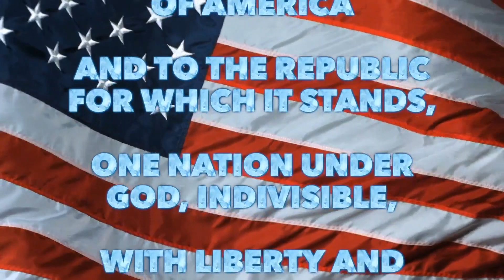SHS Morning Announcements Wednesday September 21, 2022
Wednesday September 21, 2022-Day 7
Good morning Sutton High!
For lunch today we have
Chicken Tenders Smile Fries Green Beans Fruit Salad
Guidance News
Are you a 9th Grader interested in enhancing your leadership skills? Do you want to meet other students from surrounding area towns? Maybe you should consider applying to the Blackstone Valley Youth Leadership Academy. Check your email from Ms. Baiocchi for more information!!

General Information
The Drama Club presents The Bold, The Young, and The Murdered, our first play this year. Please put a reminder in your phone to attend on October 19, 20 & 22. See any drama club member for more information.

Have you looked at the school newspaper lately? Check out our Homecoming 2022 review, a special about music and the mind, and more.

Attention all Juniors:
If you are interested in running for any officer positions, remember that you need to gather the appropriate signatures from your peers and pass in your nomination forms no later than this Friday- September, 23rd. All candidates must write and email their speeches to both Mrs. Hernandez and Mrs. Cullen no later than next Tuesday, September 27th by 2:00 pm.

Athletics
Anyone interested in either being a ball retriever for boys soccer oron the chain crew for the football team, please see Mr. Levansavich.  Hours can be used for community service!
From 3:00-3:30 is varsity boys golf at Douglas High School.
3:30-4:45 Middle school coed cross country at Nipmuc Regional High School
3:30-4:00 varsity girls field hockey at Hopedale Jr/Sr High School
3:30-4:30 Junior Varsity Girls Soccer vs. Hopedale Jr/Sr High School
3:30-5:00 Varsity Girls Soccer vs. Hopedale Jr/Sr High School
3:30-4:30 Junior Varsity Boys Soccer at Hopedale Jr/Sr High School
3:30-5:30 Varsity Boys Soccer at Hopedale Jr/Sr High School
4:45-5:15 Junior Varsity Girls Field Hockey at Hopedale Jr/Sr High School
5:00-5:30 Varsity Girls Volleyball at Hopedale Jr/Sr High School

ESports

Final Preseason Scrimmage for Smash at 3:30.  Final preseason Scrimmage for Overwatch at 6PM

Other

Sophomores - this is the last week to turn in nomination forms if you are planning to run for class officer!  Be sure you hand in your completed form to Ms. Taylor by Friday!

The School store is selling Gatorade products at the school store after school only.  Try a protein shake, or energy bar, or powders for your water, all for only $2 each.  This is great for athletes gearing up for competition or for those who need an afternoon boost!